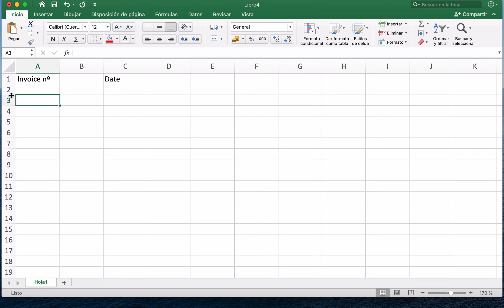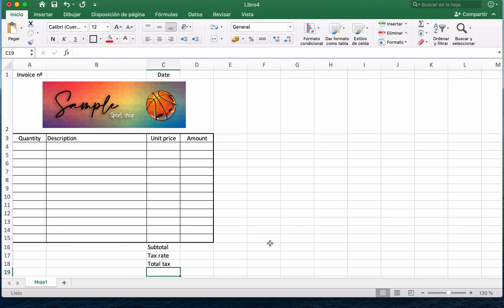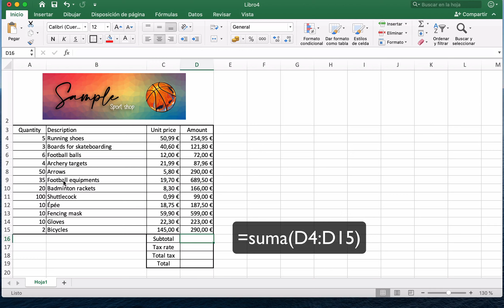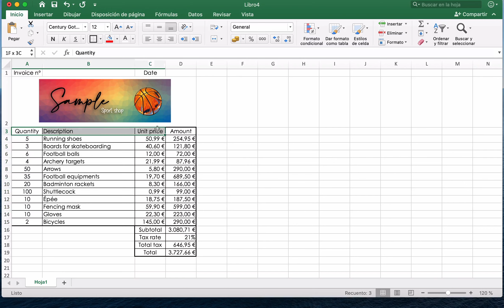Invoice (spreadsheet)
Creating an invoice (spreadsheet)